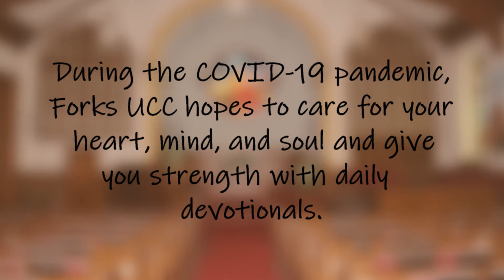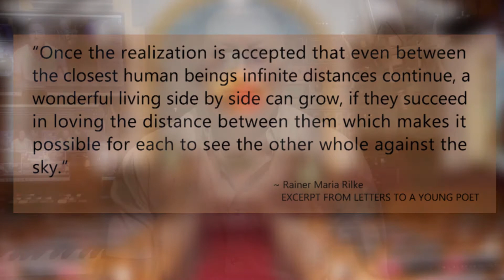Forks United Church of Christ Daily Devotional - September 11, 2020